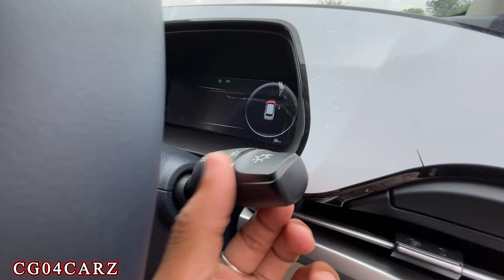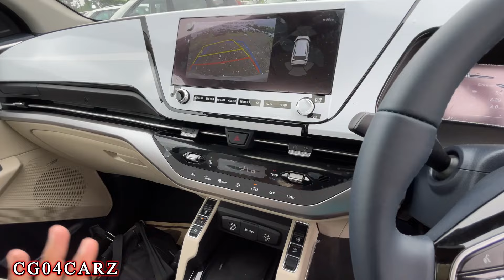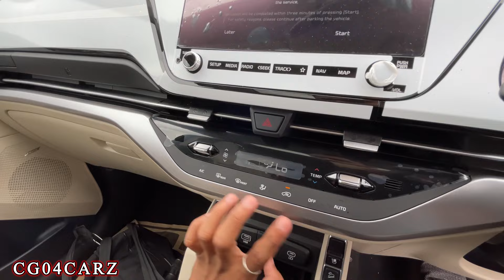2024 Kia Caren’s Top Model 😍| MPV के साथ साथ Suv वाला भी स्वाद देगा ✅ |Full Review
2024 Kia Caren’s Top Model 😍| MPV के साथ साथ Suv वाला भी स्वाद देगा ✅ |Full Review

About this video :~Full review Kia Carens 2024 Top Model thank you.